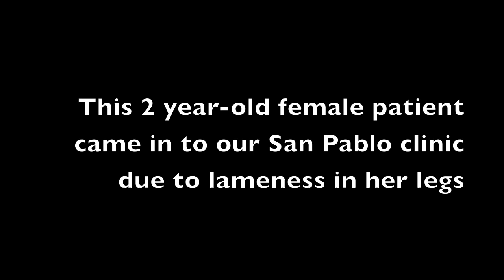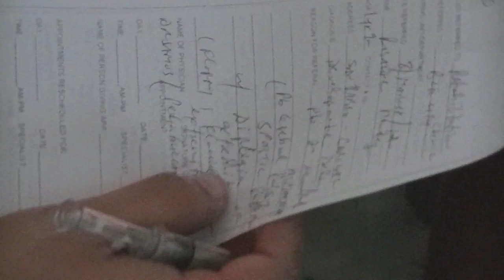Emma's Clinic Study- Cerebral Palsy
This is for Emma!  This is the 2 year-old female, exhibiting convincing symptoms of cerebral palsy